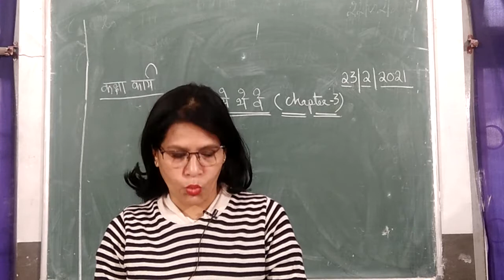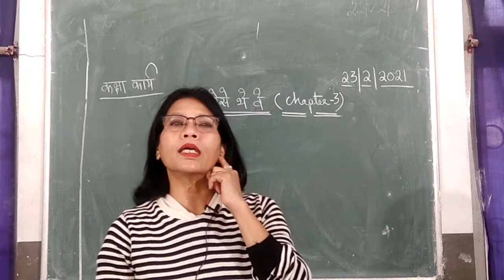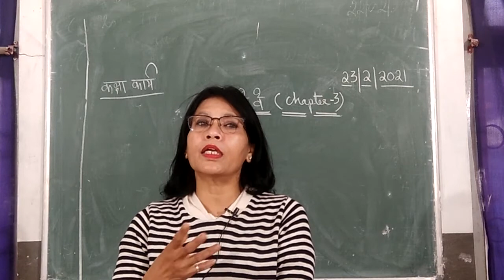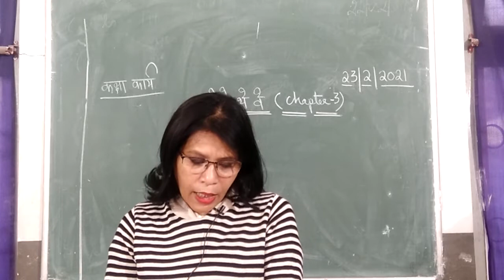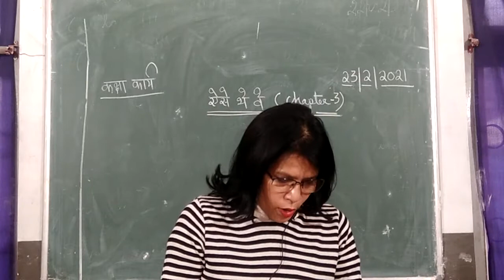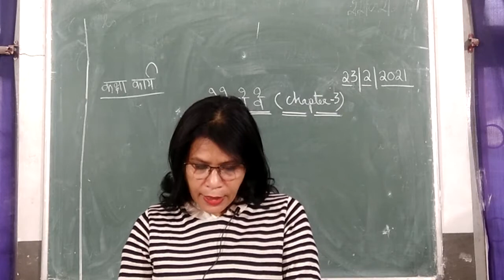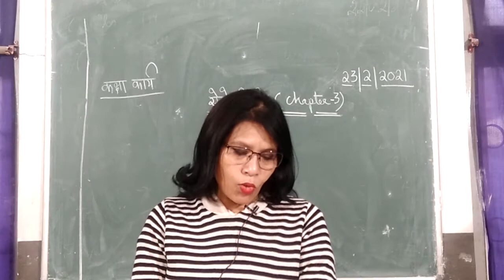Class 4 Hindi Chapter 3 - Aise Thea Weh - Explanation Of The Chapter